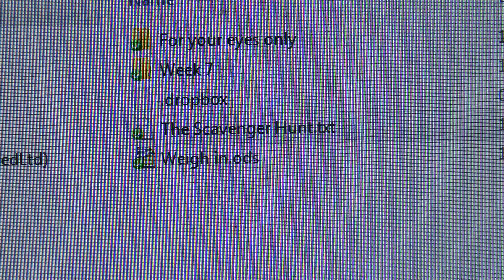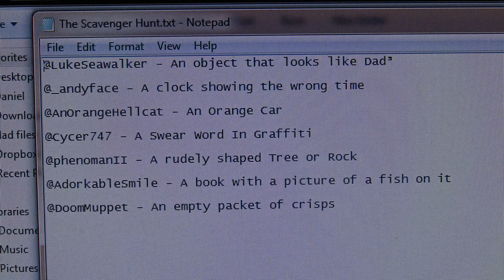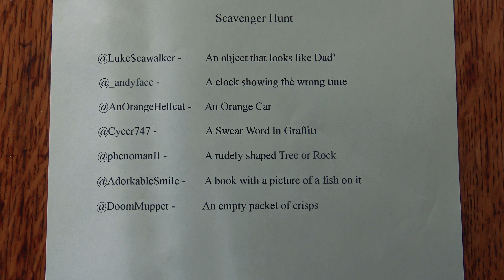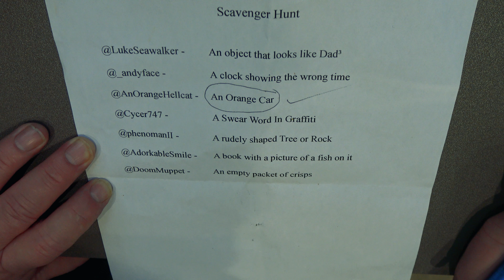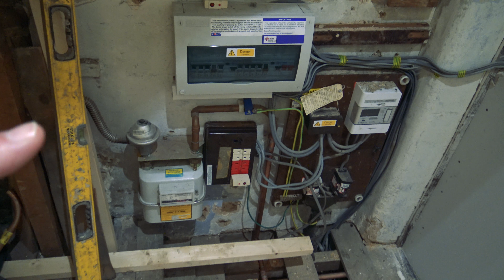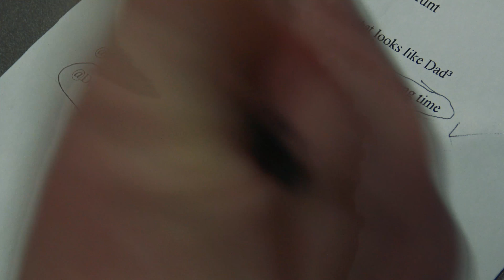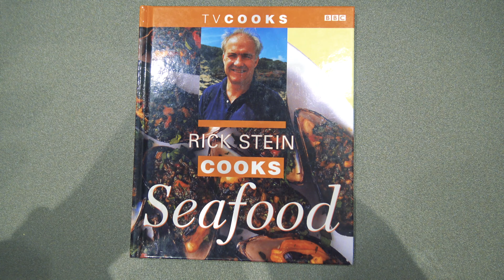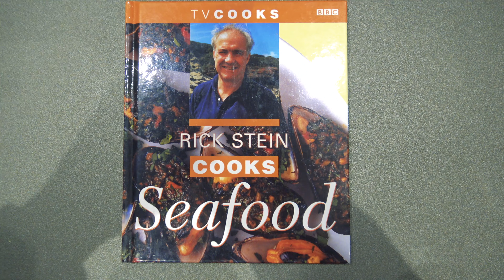The Week of Dad³ - Pottery and Rude Vegetables! - 19th February 2018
Week 8! Orange cars and pot making!

Merch!